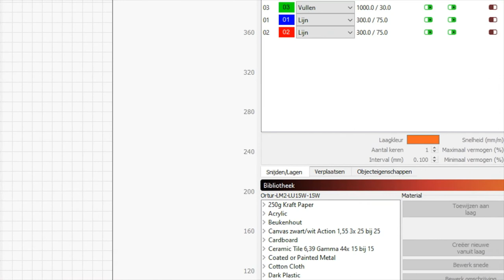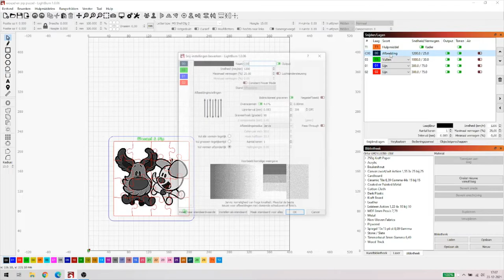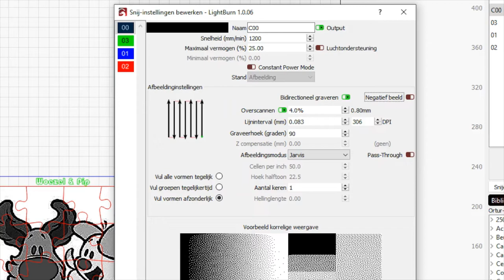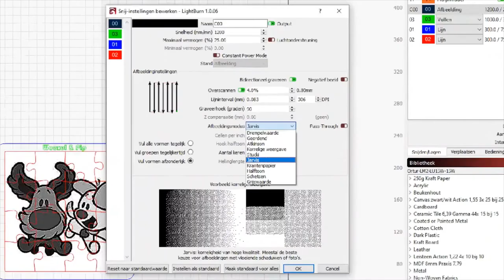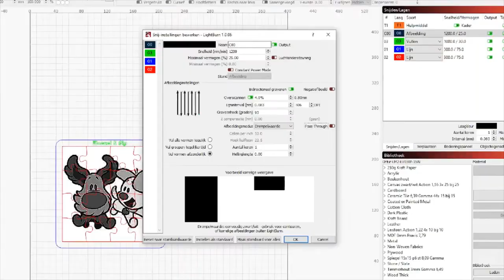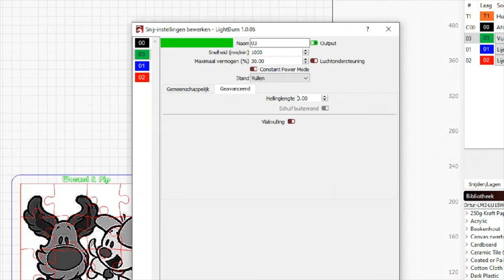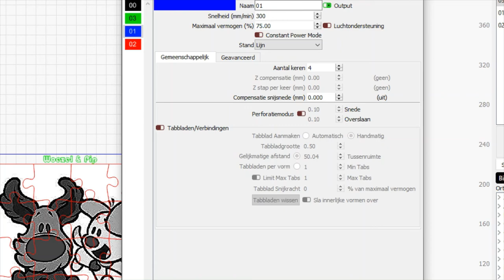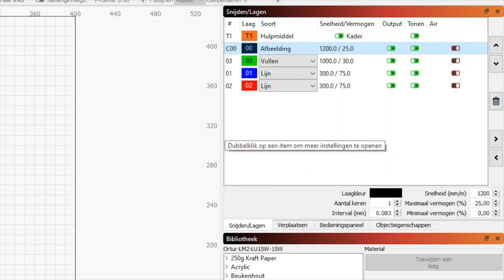Lightburn voor beginners deel 11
Vandaag wilde ik eigenlijk wat meer vensters behandelen maar het is geworden het venster Snijden en lagen. Ook wel de belangrijkste van allemaal.